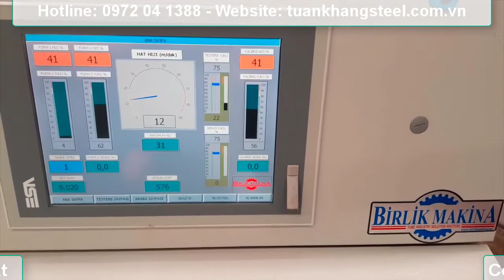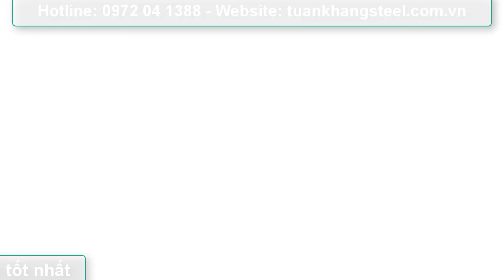Nước ngoài sản xuất Ống thép như thế nào?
Quy trình sản xuất Ống thép nước ngoài như thế nào?
Video sau đây giải đáp thắc mắc được phần nào.

Công ty TNHH Đầu tư và phát triển Tuấn Khang là đơn vị uy tín cung cấp ống thép, thép hộp, tôn mạ mạ kẽm tại Hà Nội.